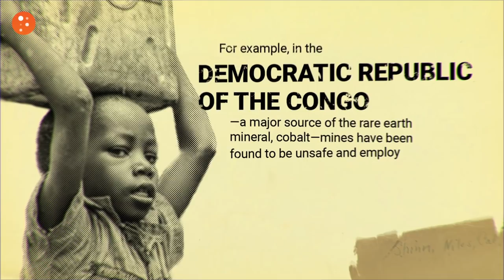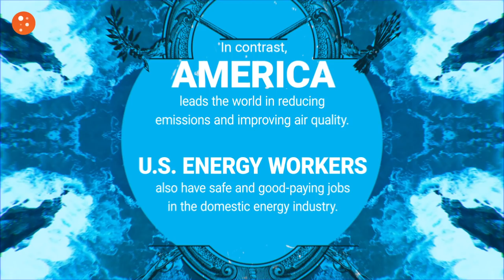Green Energy Fueled by Child Labor?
Stay up-to-date on our latest releases!